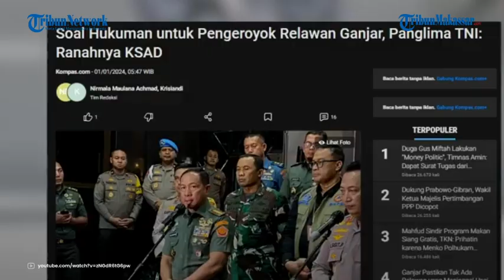Panglima TNI Buka Suara 15 Oknum Prajuritnya Keroyok Relawan Ganjar, Sebut Kasus Masuk Ranah KSAD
TRIBUN-MAKASSAR - Kasus relawan Ganjar-Mahfud dikeroyok oleh oknum TNI di Boyolali, Jawa Tengah menggemparkan publik.

Panglima TNI Jenderal Agus Subiyanto juga turut menyoroti kasus tersebut.

Jenderal Agus berkata bahwa tindakan hukum terhadap oknum TNI yang melakukan penganiayaan terhadap relawan Ganjar-Mahfud merupakan ranah Kepala Staf TNI AD (KSAD).

Pernyataan itu disampaikan oleh Jenderal Agus pada Minggu (31/12) petang.

"Saya rasa itu ranahnya Bapak KSAD ya. Bapak KSAD sudah memerintahkan unsur satuan terkaitnya untuk menangani masalah itu,” kata Agus usai konferensi video pengamanan malam Tahun Baru 2024 di Gedung Promoter Mapolda Metro Jaya, Jakarta.

Dilansir dari Kompas.com, Jenderal Agus menyebut bahwa Dandim 0724/Boyolali Letkol Inf Wiweko Wulang Widodo telah melakukan langkah-langkah terkait penganiayaan itu.

Jenderal Agus mengatakan bahwa Dandim telah memberikan santunan terhadap korban.

Seperti diketahui, tujuh relawan Ganjar-Mahfud dianiaya sejumlah prajurit TNI.

Pelaku merupakan oknum prajurit Yonif 408/Raider.

Peristiwa penganiayaan itu terjadi di depan Markas Kompi Yonif 408/Raider Jalan Perintis Kemerdekaan, Boyolali, Jawa Tengah Sabtu (30/12).

Dandim Boyolali mengatakan prajurit yang diduga terlibat penganiayaan itu berjumlah 15 orang.

Buntut peristiwa tersebut, Denpom IV/4 Surakarta memeriksa terduga para pelaku untuk kepentingan proses hukum.